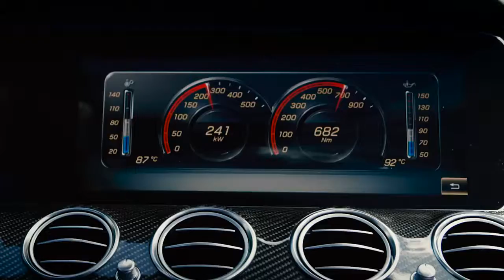01 The new Mercedes AMG E 63 S 4MATIC+